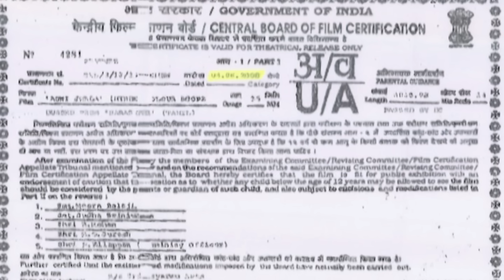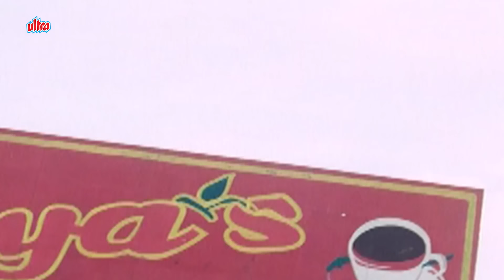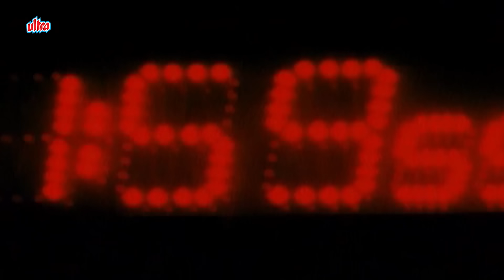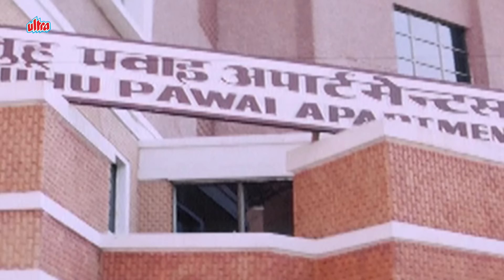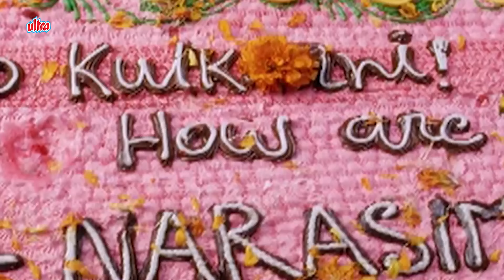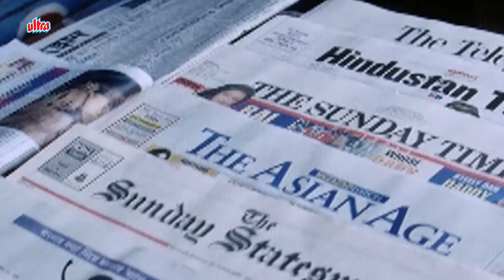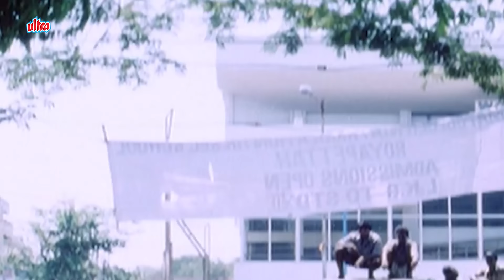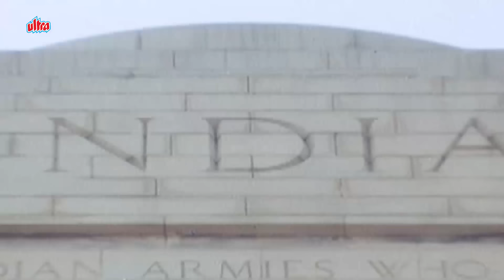बंदी बनाये गए Army Officers को Terrorists से बचाएगा Narasimha | Vijayakanth | Agni Jwala Full Movie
Watch Hindi Dubbed Movie Agni Jwala (2001). Hindi Dubbed Version of Tamil Movie Narasimha.

Starring: Vijayakanth, Isha Koppikar, Raghuvaran, Nassar, Anandaraj, Ranjith, Rahul Dev, Vadivelu.
Producer: Vijayakanth, L. K. Sudhish.
Director: Thirupathisamy.

Plot: A terrorist kidnaps defence officers and plans to execute them publicly. Soon enough, his scheme is crippled by an upright policeman, Narasimha.